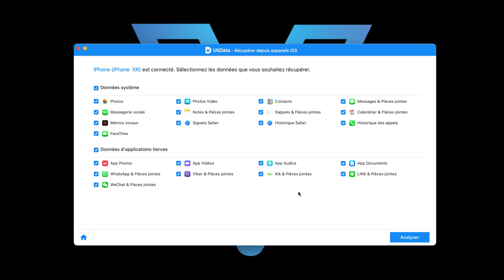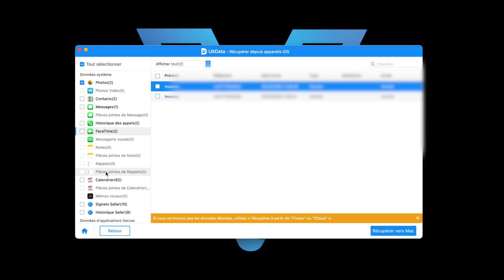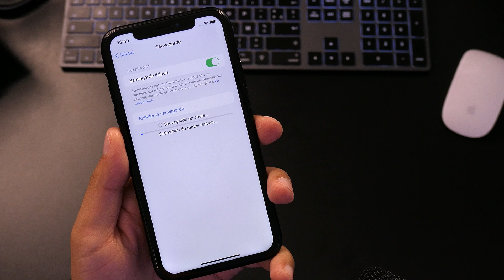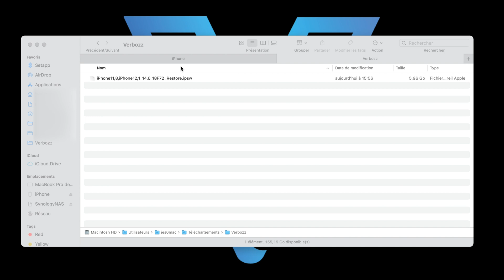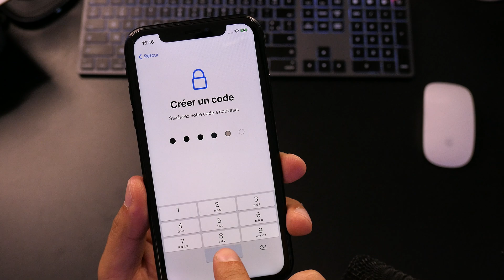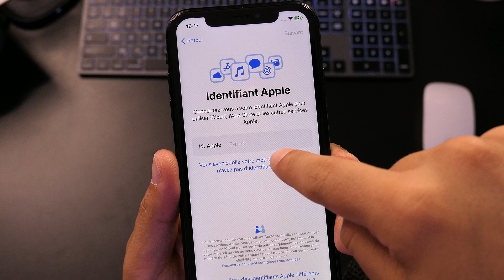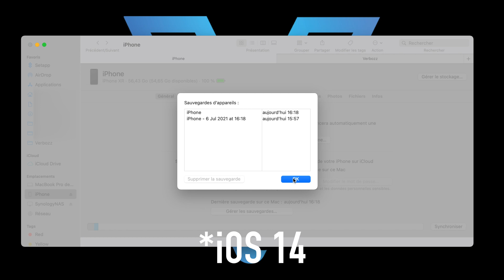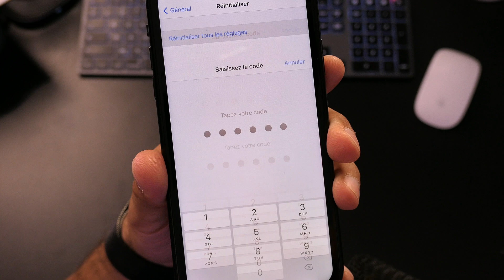Supprimer iOS 15 (sans perdre de données) - Downgrade iPhone iOS15 beta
Tu souhaites revenir à iOS14 depuis la beta d'iOS15 (downgrade) ? Tu ne perdras aucune donnée !
🔽 suite ... 🔽

Supprime le profil beta d'iOS 15 et reviens à iOS 14 sans rien perdre grace à ce tuto.

Rejoignez cette chaîne pour bénéficier d'avantages exclusifs et avoir accès à mes futures vidéos en avant-première :

---[ Sommaire ]---
0:00 : Intro
0:24 : Restaurer des données iPhone perdues
3:54 : Revenir à iOS14 depuis iOS15
4:04 : Downgrade iOS 15 - Etape 1
4:25 : Downgrade iOS 15 - Etape 2
5:10 : Downgrade iOS 15 - Etape 3
5:52 : Downgrade iOS 15 - Etape 4
6:30 : Downgrade iOS 15 - Etape 5
6:54 : Downgrade iOS 15 - Etape 6
7:33 : Downgrade iOS 15 - Etape 7

---[ Licence ]---
Un licence d'un an au logiciel UltData à été remportée !
Pour participer il fallait trouver le lien avec lequel vous pouviez me contacter pour participer.
Le lien à découvrir commencait par et était suivi de 8 caractères qui sont cachés dans la vidéo.
Bravo à Benjamin qui à déjà reçu sa licence !